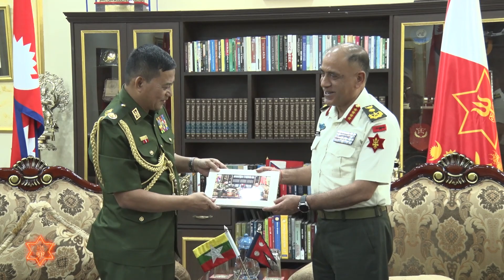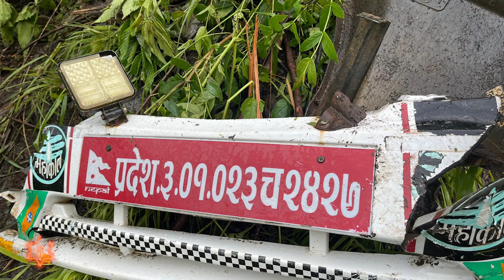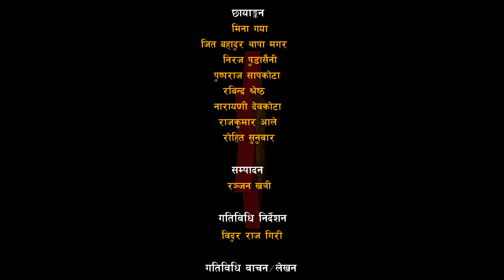NA News Activities Asar 20, 2080, Episode 557